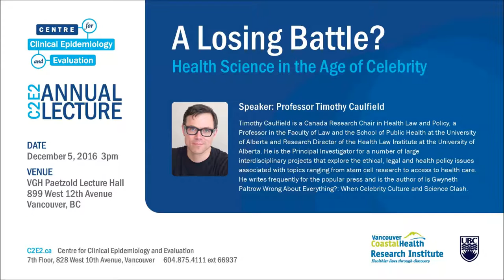C2E2 2016 Annual Lecture - Tim Caulfield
A Losing Battle?  Health Science in the Age of Celebrity

There is a ridiculous amount of science-free health and wellness advice floating around in popular culture.  And much of this information is conflicting, misleading or just plain crazy. In this provocative presentation Professor Caulfield will explore why and how health information gets so twisted, including the increasingly important role of celebrity culture.  He will also review why this matters (and it does!) and how it impacts our health and health policy.